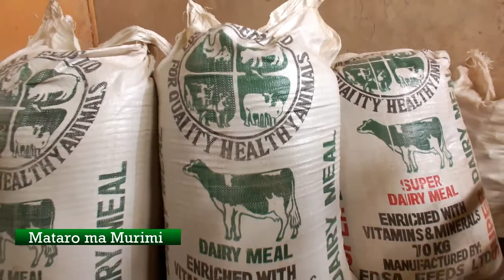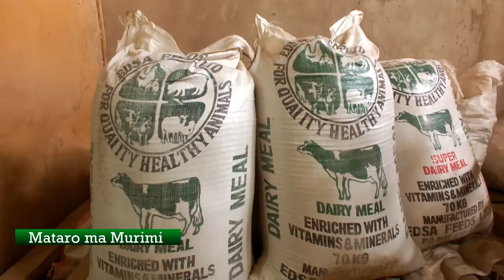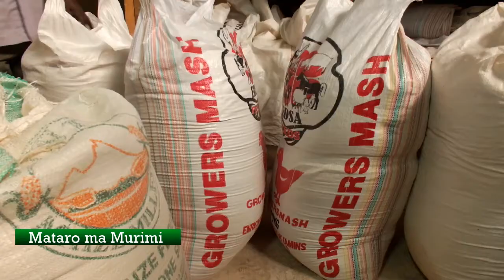Mataro ma Murimi : proper animal feeding for high production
In the program Dr. Njuguna Kamau of ASDSP and Jeremy Kamwethe  a farmer and maker of animal feeds(EDSA feeds located in Ugweri Embu) are giving an insightful and proper ways of feeding your animals for high production.